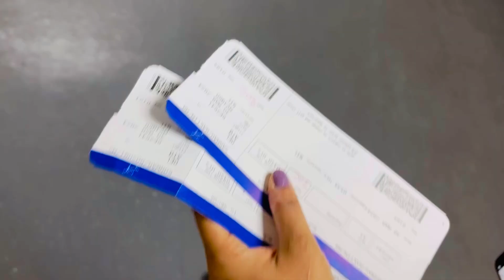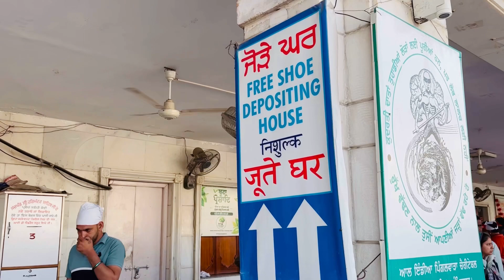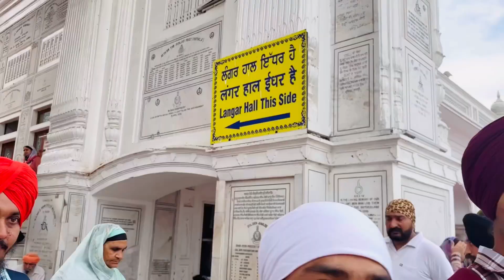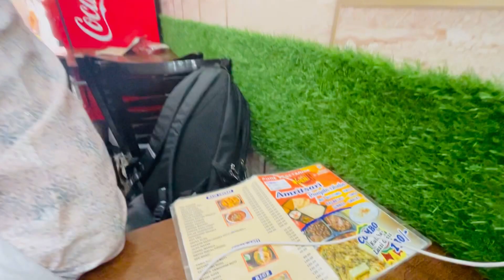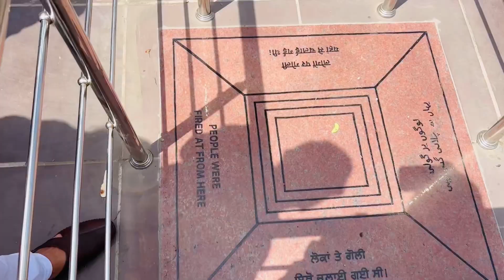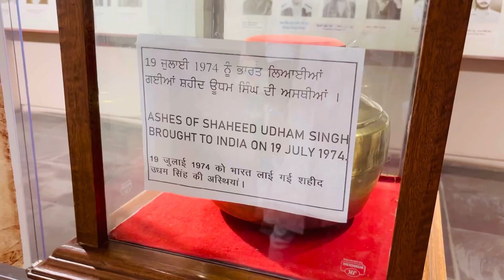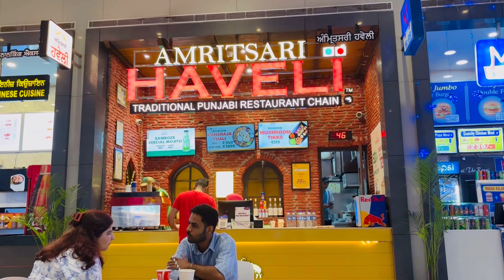Delhi pa golu Amritsar loi pothom baar|Golden Temple tour| Assamese vlogs|Assamese couple|Vlog 21